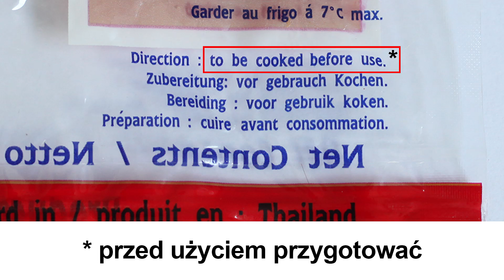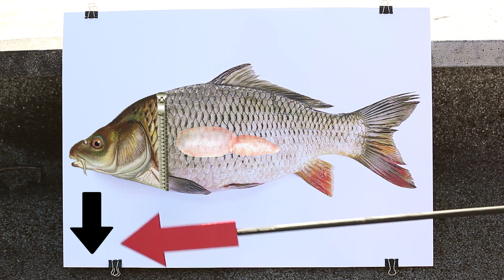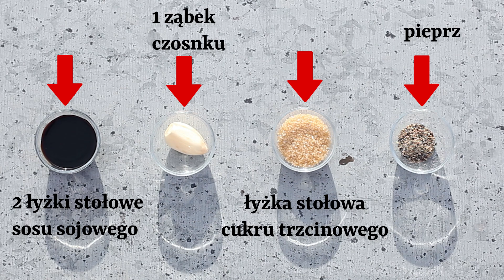18# Smażone pęcherze pławne | Stir fry fish maw | กระเพาะปลาผัดแห้ง - freakyfoodtv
Cześć!
Dziś w menu freakyfood'a egzotyczna potrawa przygotowana z pęcherzy pławnych bassów morskich. Produkt ten jest popularny w Azji a w szczególności w Tajlandii i Chinach.
Zapraszam :)

Jeśli chcesz mi coś wyslać, tu jest adres | Mailing address:
FREAKYFOODTV
Skrytka nr 43
ul. Szpitalna 2
60-580 Poznań 37